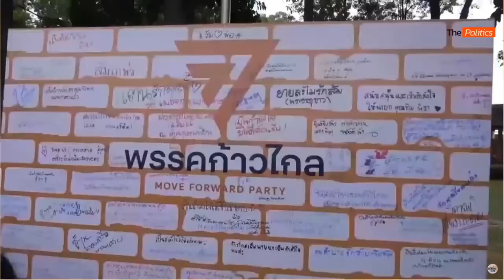"พิธา" แอ่วเหนือ เจอส้มจิ๋วเกาะรั้วตะโกนเรียก - "วิษณุ" ยันไม่อยากชี้ช่อง แต่เผยแนวร้อง: Matichon TV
ส่องภาพการเมืองคู่ขนาน ด้านหนึ่ง พิธา ลิ้มเจริญรัตน์ หัวหน้าพรรคและแคนดิเดตนายกรัฐมนตรีก้าวไกล ลงพื้นที่แอ่วเหนือ ขอบคุณฐานคะแนน ท่ามกลางการต้อนรับล้นหลาม ซึ่งรวมถึงเด็กประถม ที่เกาะรั้วตะโกนเรียกชื่อ โดยพิธาย้ำ ขออย่าเบื่อการเมือง

ส่วนอีกด้านหนึ่ง วิษณุ เครืองาม รองนายกรัฐมนตรี ให้สัมภาษณ์เพิ่มเติมในข้อกฎหมาย ระบุ ไม่อยากชี้ช่อง แต่การร้องคุณสมบัติแคนดิเดตนายกรัฐมนตรี นั้นหากมีคำร้องถึงเรื่องนี้ ศาลก็ต้องวินิจฉัย ซึ่งศาลอาจจะสั่งหยุดทั้งหมดก็ได้